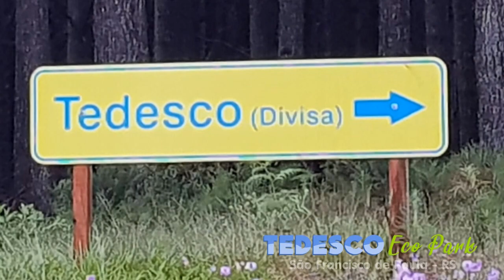Jantar Dançante na Capela São Pedro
Apresentador: Dudu Peroni Direção geral: Fabiano Sabino